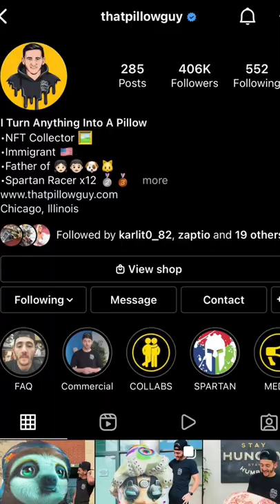How I Got My Name "ThatPillowGuy" 👀🔥